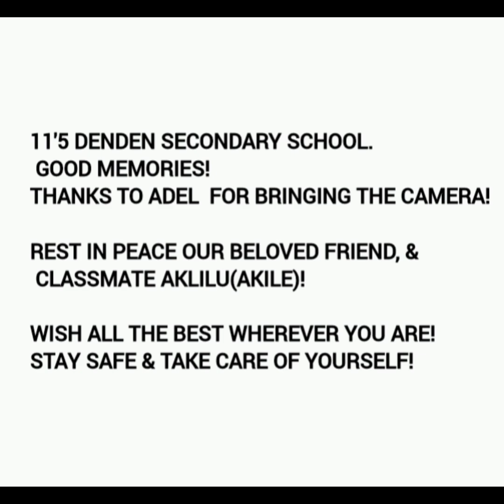11'5 Denden secondary school.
School days may be over, but the memories will stay with us forever.